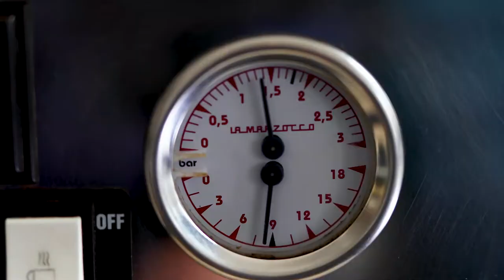Cafe Coffee Promo for Kwality Cafe & Bakery by Jassie KECG by (Jassie Singh - KECG Australia)